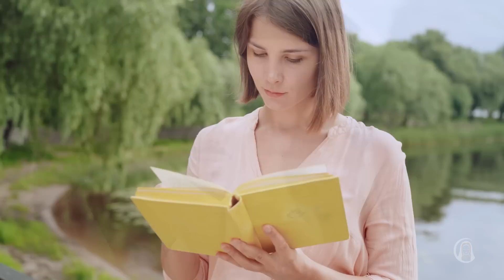NÃO LIMITE A SUA CAPACIDADE | Madrugada com Deus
Madrugada com Deus é um programa espiritualista do Templo Espiritual Maria Santíssima. Aqui se aprende a conhecer e viver a essência do Homem Espiritual. O Templo trabalha para que esses sentimentos nobres prevaleçam em todos os lares e famílias, em todas as organizações públicas e privadas, enfim, em todos os lugares onde pulse um coração, onde habite uma alma. Faça parte deste movimento ecumênico, que ilumina os corações e resgata as almas, ajudando você a fazer de Jesus o seu padrão de vida.
Para participar, basta trazer a sua fé e os seus bons sentimentos, seja qual for a sua crença ou religião. "Jesus convida todos a buscar um novo caminho, um novo sentido para a vida na Terra. Nenhum homem ou mulher nasce fadado ao sofrimento."

Este programa foi realizado no Templo Espiritual Maria Santíssima, dia 4 de maio de 2023

► Ajude a realizar nosso sonho!